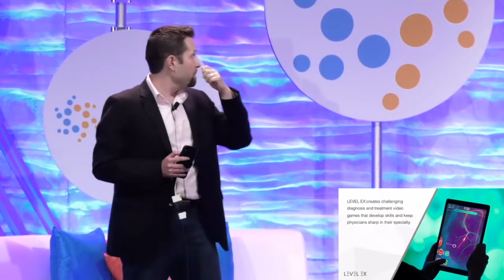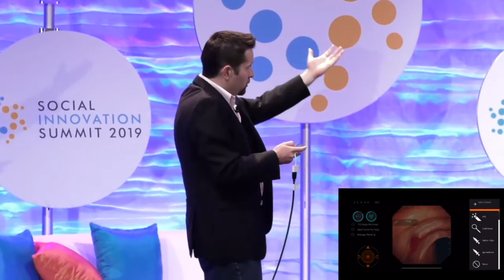Sam Glassenberg Presents “Video Games: Changing Work, Medicine, and Behavior at Scale”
The Social Innovation Summit brings together radical thinkers who go beyond talking about the next best ideas by bringing them to fruition. One of those great ideas? Medical video games. Learn what happens when video games are unleashed onto doctors and why that’s a good thing from Level Ex CEO and founder, Sam Glassenberg.